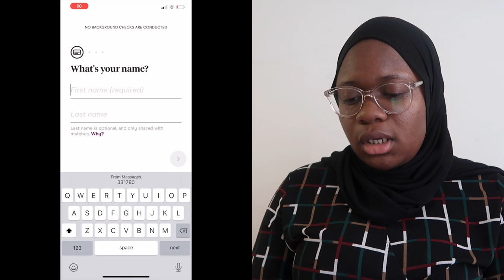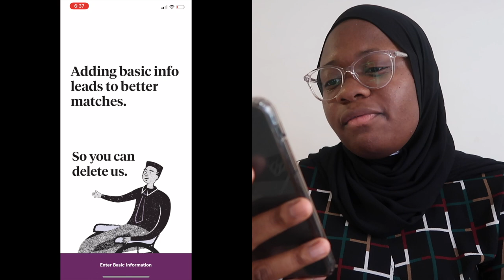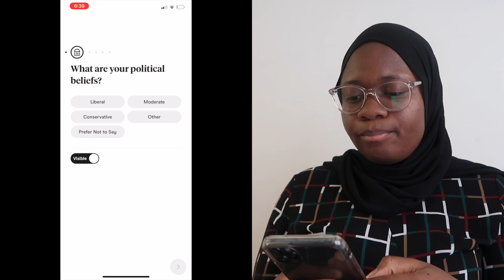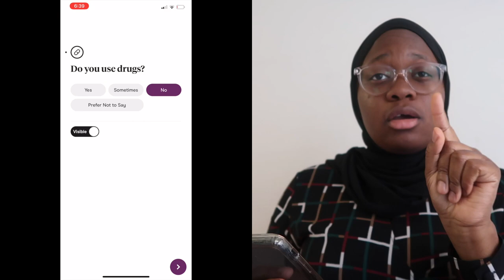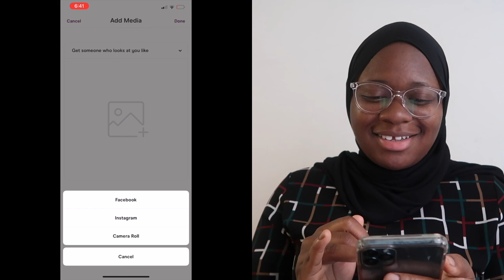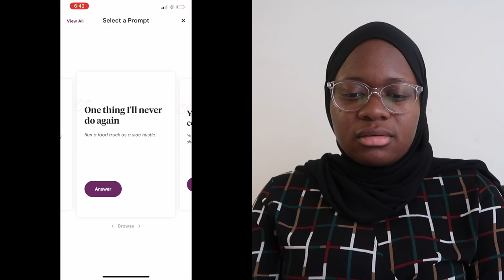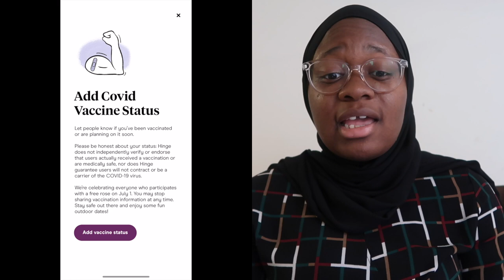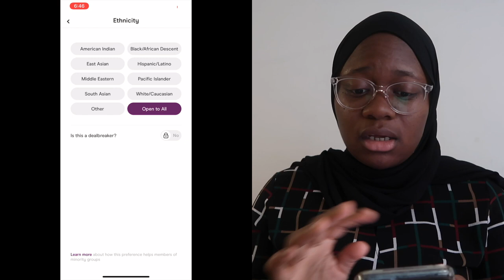HINGE | A WEEK ON HINGE + THERES MUSLAMICS ON HERE TOO + ARE THEY ALL ALCOHOLICS?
Yerrrrrrrrrrrrr

I finally tried another dating app, but not a Muslim one! Things get interesting.